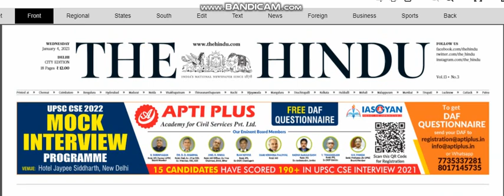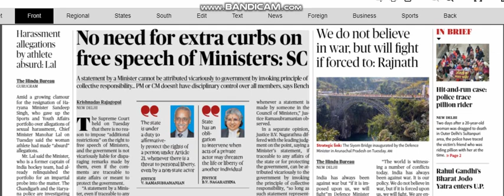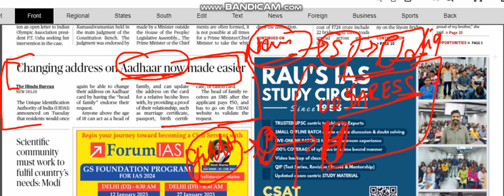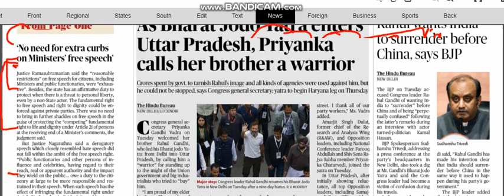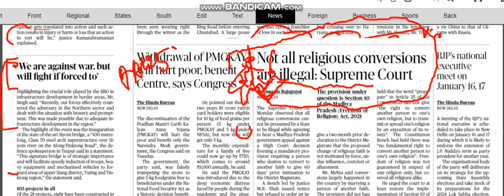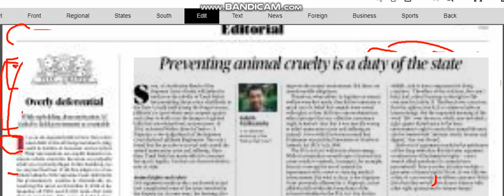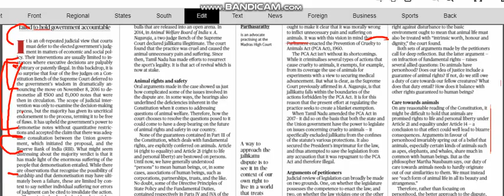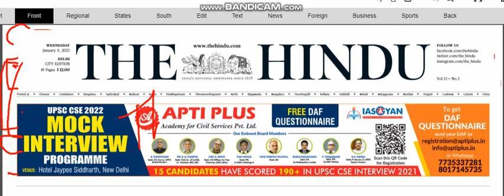The Hindu Newspaper & Editorial Analysis 04/01/2023 UPSC, BPSC ,CDS,NDA AND OTHER COMPETITIVE EXAM